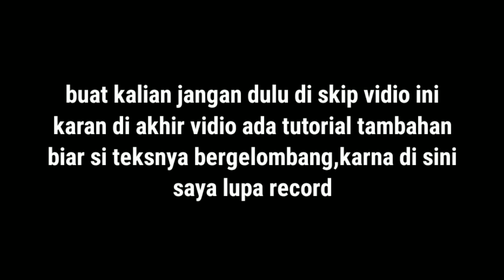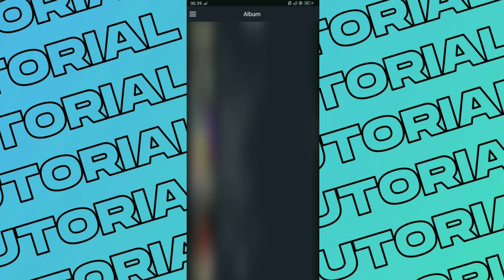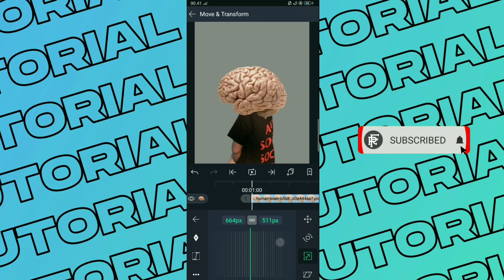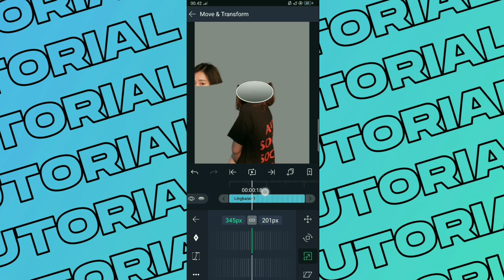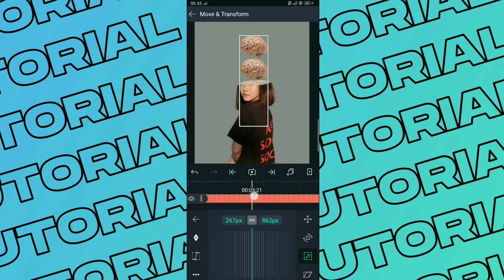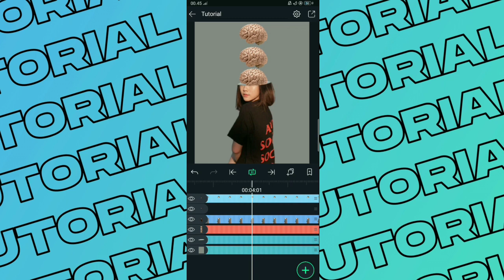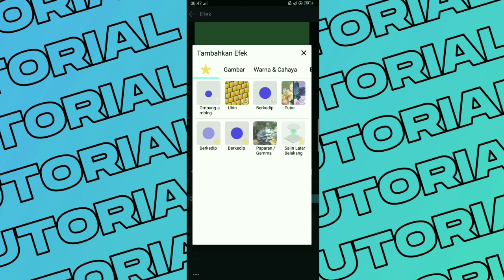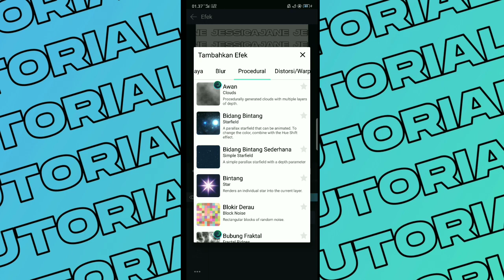TUTORIAL! Motion Graphic Seperti RAMNSVRIF | Android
Bahan Otak Manusia PNG
Aplikasi Alightmotion
Tutorial After effect by ramnsvrif